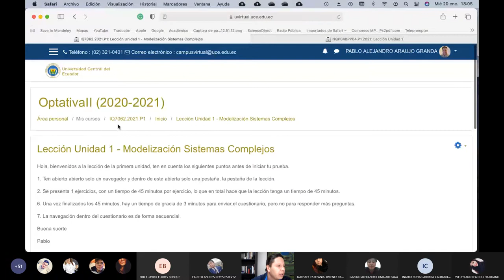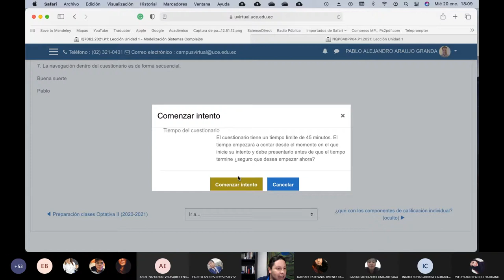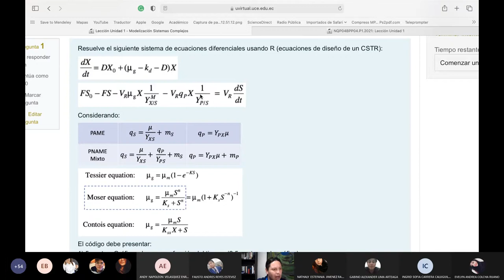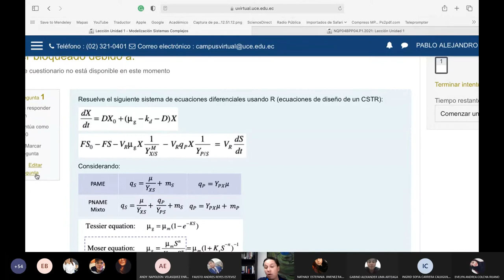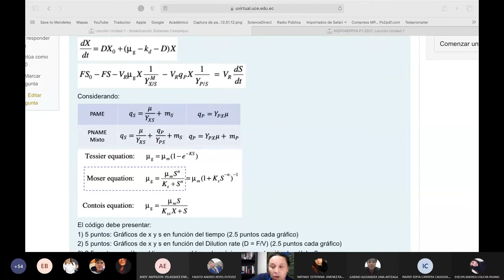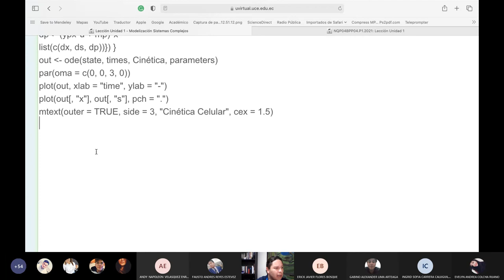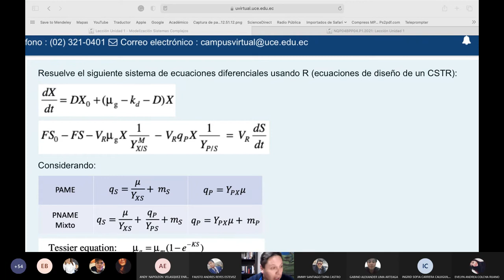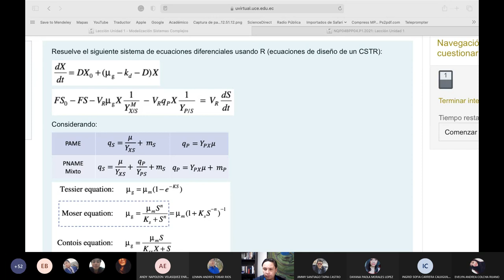20.01.2021- Modelización Sistemas Complejos - Intrucciones lección Unidad 1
En esta clase se brindan las instrucciones para la lección de la Unidad primera, es un ejercicio de diseño de un reactor CSRT usando R y R Studio